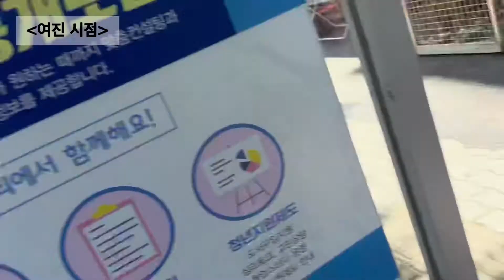[브이로그] 광주대학교 입학설명회 성덕고등학교편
안녕하세요. 광주대학교 입학홍보 봉사단입니다.
찾아가는 고교 입학설명회 성덕고등학교편 영상입니다.